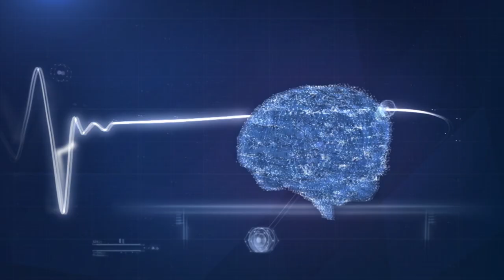کمک‌های اولیه: اقدامات اولیه برای درمان سوختگی